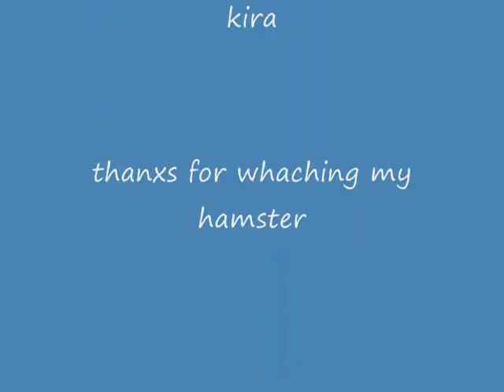hamster on cctv